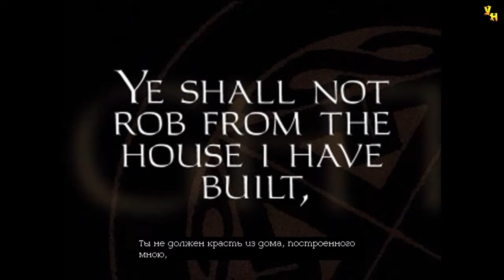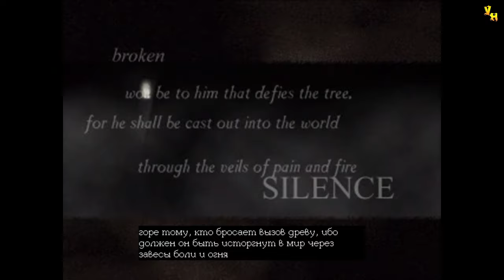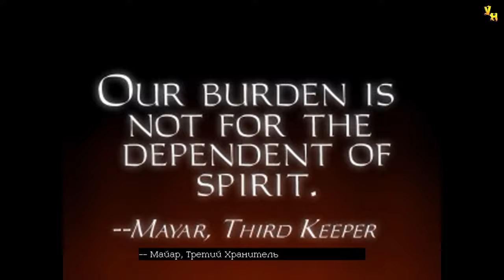Thief: The Dark Project (Gold) | Тренировка Хранителей | Эксперт | Серия 1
Прохождение игры Thief: The Dark Project (Gold) Серия 1
Миссия: Тренировка Хранителей

Помощь покупки видяхи Nvidia GeForce RTX 2060 6 gb:
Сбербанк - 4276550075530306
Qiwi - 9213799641